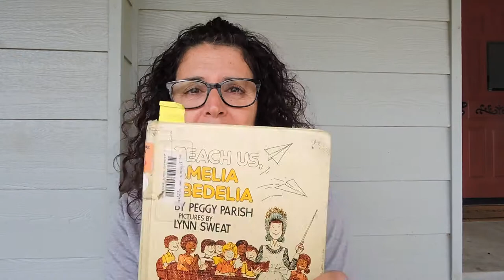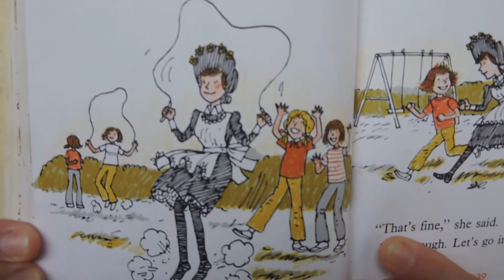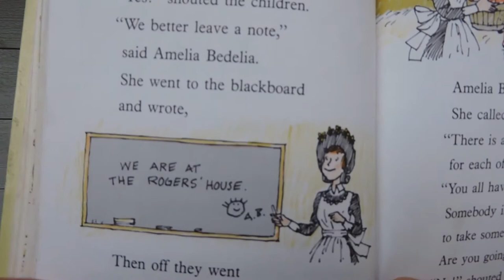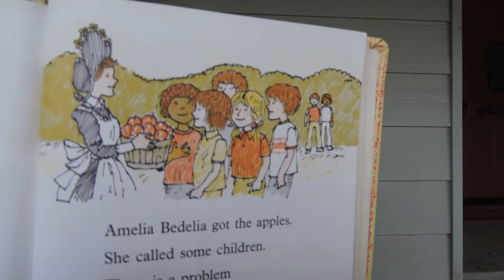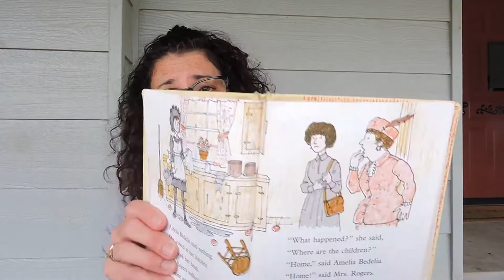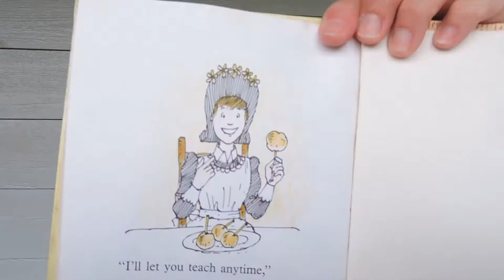Teach Us, Amelia Bedelia by Peggy Parish. Part 2.